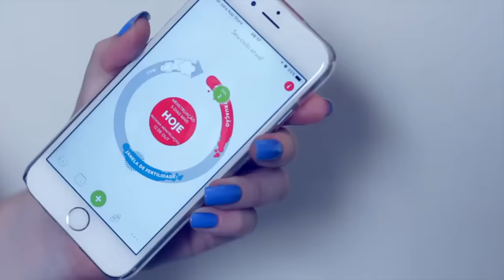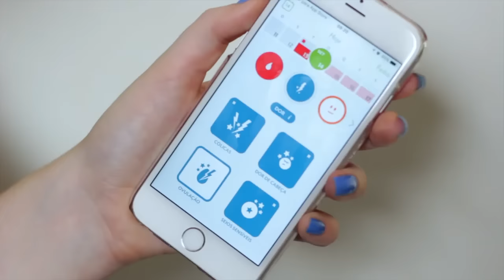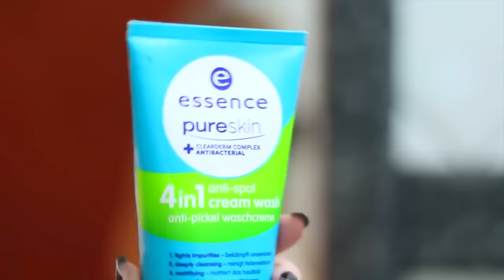5 DICAS E TRUQUES PARA SOBREVIVER 'NAQUELES DIAS'!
*este vídeo é uma publicidade*

MAIS INFORMAÇÕES ⇣⇣⇣

✱ Meu Instagram: @juliacforti
✱ Meu twitter: @juliacforti
✱ Meu snapchat: juliacforti
✱ Me envie: Caixa Postal 19 – CEP 13495000 - Iracemapolis SP

Dicas e truques intímos para mulheres "naqueles dias"!

⇨ Camera: Canon t5i